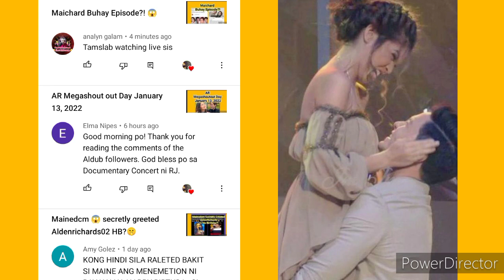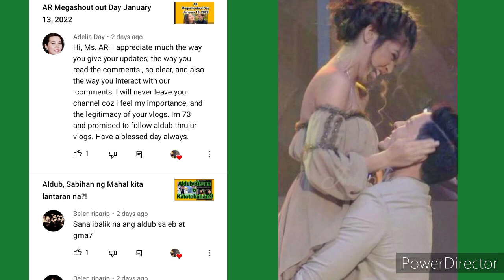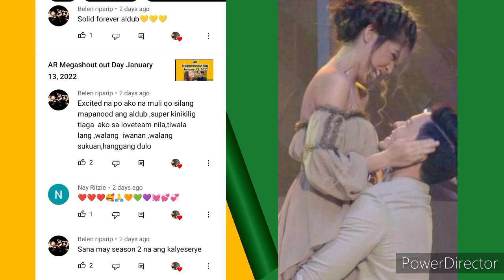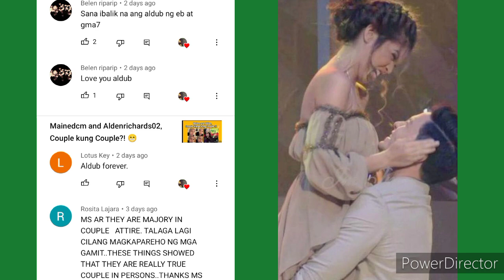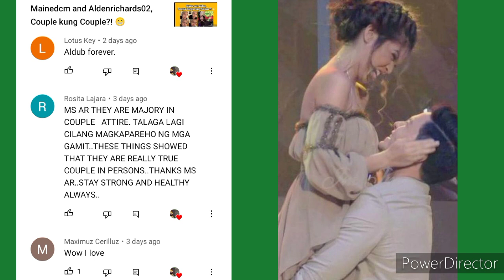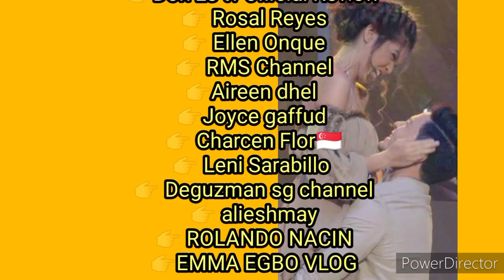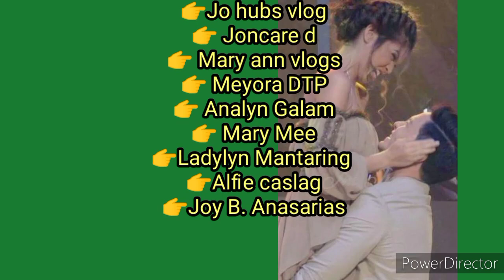AR Megashout Out Day January 17,2022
mainedcm supporters love
aldenrichards02 supporters love
Comment's Day